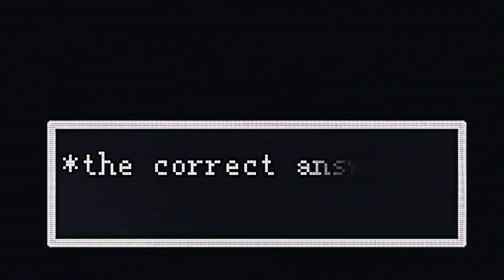HEAVEN SAYS|| fnaf Gacha meme|| desc